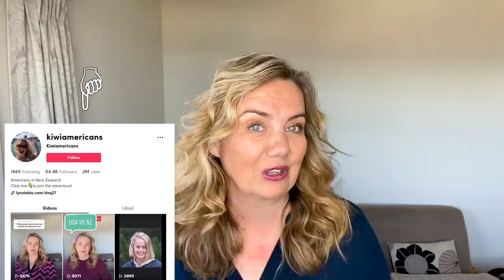Differences Between USA and New Zealand ... 👀 (Part Two!)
We've already established some pretty crazy differences between the US and New Zealand 😧

New Zealand continues to surprise me and there's definitely some things that the US could do better (better coffee?! ☕)

In this video I break down some more of the major differences between the USA and New Zealand!

Part Three coming soon! (you don't want to miss that one 😎)

0:00 - Differences between USA and NZ
0:44 - Eat a lot...
1:55 - Golden syrup
2:51- Barefoot everywhere
4:06 - Biscuits (not what you think)
5:23 - American football vs rugby
6:40 - No refills?
8:19 - "I'll shout"... 🤔
11:43 - Ice cream in cinemas
12:54 - Thanks for watching!

About Kiwiamericans 🇺🇸 🇳🇿

We are a family of 6 Americans who are living and working in New Zealand and documenting our journey! Our family moved here 5 years ago and love sharing our journey with you.

Join us for weekly videos as we explore what it is like moving to New Zealand, things you should know about where to go, and the cultural differences to expect - should you decide to come here.

Thinking of a move to New Zealand?  I offer one-on-one consulting services to help you with your personal needs!
* CV/Resume writing help
*Interviewing insight
*Q & A to get all your specific questions answered

Amazon Store